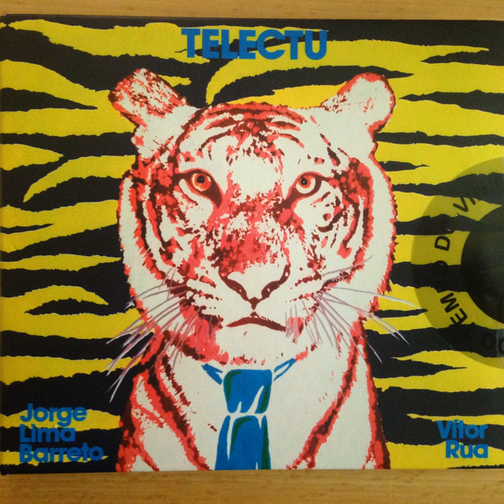Eye in the Sky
Eye in the Sky · Telectu

Ctu Telectu

Producer: Telectu
Composer: Vítor Rua
Composer: Jorge Lima Barreto
Music Publisher: Asoka Miau Records